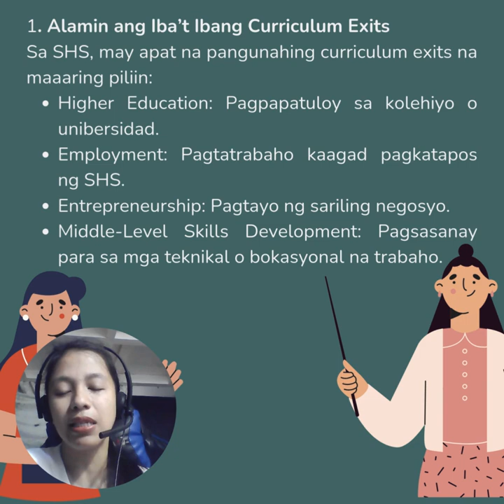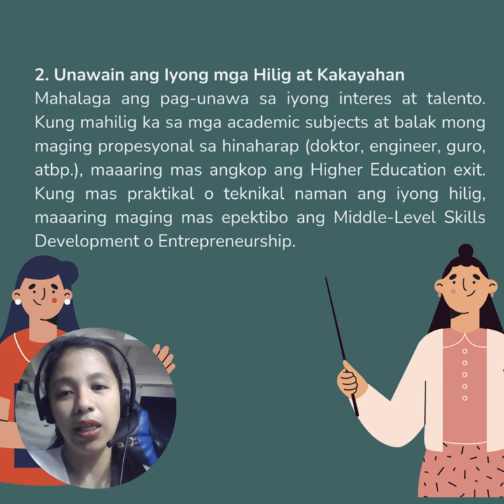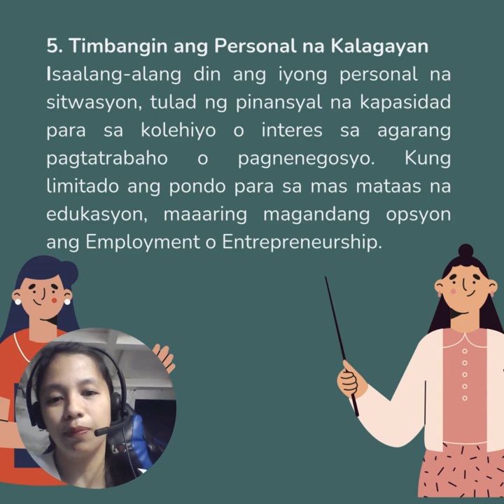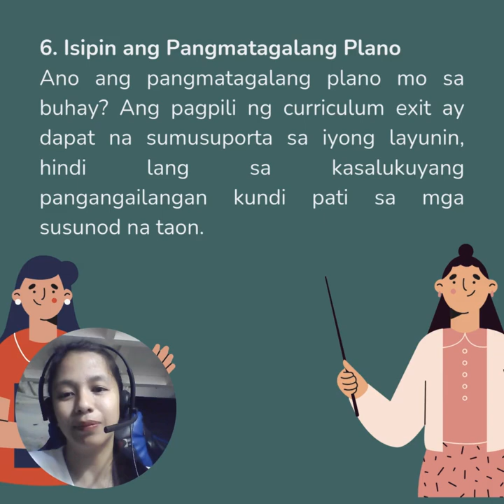𝐏𝐚𝐚𝐧𝐨 𝐏𝐮𝐦𝐢𝐥𝐢 𝐧𝐠 𝐓𝐚𝐦𝐚𝐧𝐠 𝐂𝐮𝐫𝐫𝐢𝐜𝐮𝐥𝐮𝐦 𝐄𝐱𝐢𝐭 𝐬𝐚 𝐒𝐞𝐧𝐢𝐨𝐫 𝐇𝐢𝐠𝐡 𝐒𝐜𝐡𝐨𝐨𝐥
Ang pagpili ng tamang curriculum exit ay mahalagang desisyon para sa iyong kinabukasan! Narito ang ilang tips na makakatulong sa iyong pagpili:
1. Alamin ang Iba’t Ibang Curriculum Exits
Sa SHS, may apat na pangunahing curriculum exits na maaaring piliin:
Higher Education: Pagpapatuloy sa kolehiyo o unibersidad.
Employment: Pagtatrabaho kaagad pagkatapos ng SHS.
Entrepreneurship: Pagtayo ng sariling negosyo.
Middle-Level Skills Development: Pagsasanay para sa mga teknikal o bokasyonal na trabaho.
Ang pagpili ng tamang curriculum exit sa Senior High School (SHS) ay mahalaga dahil ito ang magiging gabay sa iyong karera o karagdagang pag-aaral. Narito ang ilang hakbang na makatutulong sa tamang desisyon:
1. Alamin ang Iba’t Ibang Curriculum Exits
2. Unawain ang Iyong mga Hilig at Kakayahan
Mahalaga ang pag-unawa sa iyong interes at talento. Kung mahilig ka sa mga academic subjects at balak mong maging propesyonal sa hinaharap (doktor, engineer, guro, atbp.), maaaring mas angkop ang Higher Education exit. Kung mas praktikal o teknikal naman ang iyong hilig, maaaring maging mas epektibo ang Middle-Level Skills Development o Entrepreneurship.
3. Isaalang-alang ang Pangangailangan sa Pamilihan ng Trabaho
Alamin kung ano ang mga in-demand na trabaho o industriya sa inyong lugar o sa bansa. Halimbawa, kung mataas ang demand sa IT o healthcare, maaaring mas mabuting pumili ng exit na may kaugnayan dito. Makakatulong ito upang magkaroon ng mas magandang pagkakataon sa employment.
4. Konsultahin ang mga Guro at Career Counselors
Makipag-usap sa mga eksperto tulad ng mga guro, career counselors, o guidance counselors. Sila ay makapagbibigay ng tamang gabay batay sa iyong kakayahan, interes, at mga oportunidad sa hinaharap.
5. Timbangin ang Personal na Kalagayan
Isaalang-alang din ang iyong personal na sitwasyon, tulad ng pinansyal na kapasidad para sa kolehiyo o interes sa agarang pagtatrabaho o pagnenegosyo. Kung limitado ang pondo para sa mas mataas na edukasyon, maaaring magandang opsyon ang Employment o Entrepreneurship.
1. Alamin ang Iba’t Ibang Curriculum Exits
2. Unawain ang Iyong mga Hilig at Kakayahan
3. Isaalang-alang ang Pangangailangan sa Pamilihan ng Trabaho
4. Konsultahin ang mga Guro at Career Counselors
5. Timbangin ang Personal na Kalagayan
6. Isipin ang Pangmatagalang Plano
Ano ang pangmatagalang plano mo sa buhay? Ang pagpili ng curriculum exit ay dapat na sumusuporta sa iyong layunin, hindi lang sa kasalukuyang pangangailangan kundi pati sa mga susunod na taon.
7. Magsaliksik at Magplano
Gumawa ng masusing pananaliksik tungkol sa mga programang pang-edukasyon o mga industriya na nais mong pasukin. Makakatulong ito upang malinawan ka sa pagpili ng tamang landas.